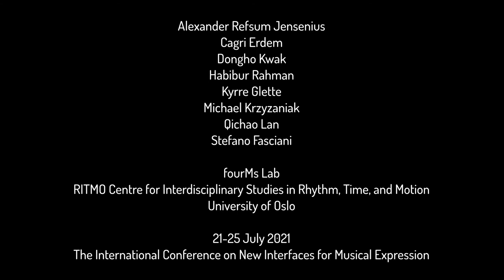Strings On-Line installation NIME 2020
An interactive art installation presented during the International Conference on New Interfaces for Musical Expression (NIME) 2020, 21-25 July 2020.

This physical-virtual installation explores the concept of entrainment, the process in which two interacting systems assume the same period. The online audience can interact with six self-playing guitars through distance-controlling three Dr Squiggles robots. The installation is physically located in the fourMs Lab at the University of Oslo, Norway. Users watch an online video stream of the installation with binaural audio and interact with the robots (and indirectly with the guitars) through a web interface.
Guitars hanging from ceiling Six self-playing guitars hanging in the ceiling, with three Dr Squiggles robots on the floor.

The guitars "listen" to their surroundings through built-in microphones and respond sonically to the sounds produced by the Dr Squiggles robots. The guitars hang in thin lines from the ceiling and are therefore free to (slowly) spin around. The sonic result is a complex interplay between rhythm and chaos, structure and variation.
Robot Dr Squiggles is an interactive musical robot. It taps on metal rods with its eight "feet".

People are invited to interact with three Dr Squiggles robots sitting next to the guitars. The interaction is happening through a simple web interface. With the push up of a button, the robots will play on metal rods, and the guitars will pick up these sounds. As such, the installation blurs between the physical and the virtual, local and global, and it plays with conceptions of differences between acoustic and digital instruments.